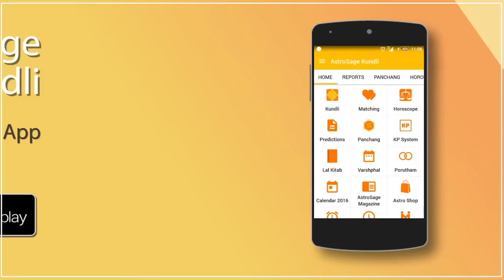Chinese Horoscope 2017 in 2 Minutes - Chinese Zodiac Pig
The Chinese New Year will start from 28th Jan 2017. This is the year of the Roosters. In this video we will discuss about how the year will be for Pig.